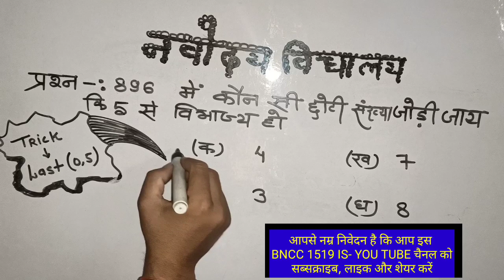नवोदय विद्यालय का maths, हरेक वर्ग के बच्चों के लिए(4)